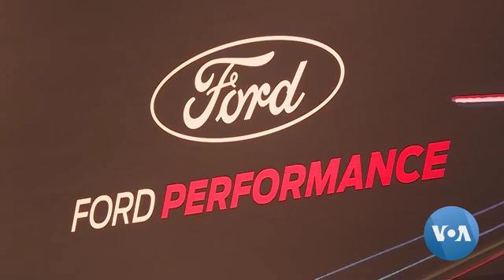All you Need to Know About Chicago Auto Show 2020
Americans want bigger, beefier vehicles if the Chicago Auto Show is any indication. Billed as the nation’s largest, the Chicago Auto Show became America's first-of-the-year showcase for the automotive industry when the Detroit Auto Show moved to June.